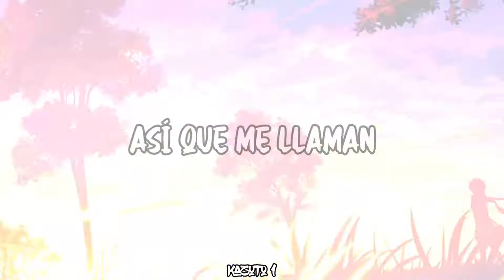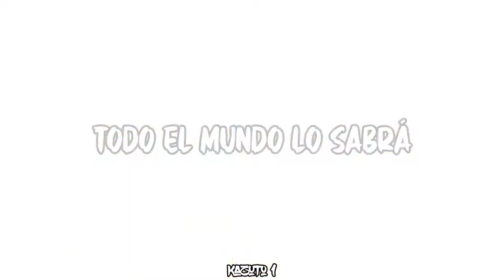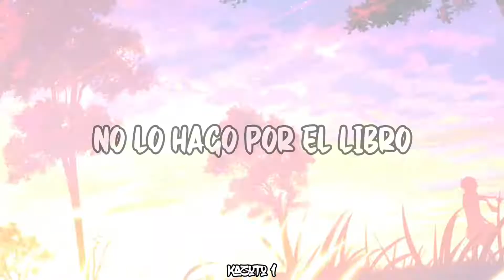NEFFEX - Self Made『 Sub Español 』(Lyrics)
Artista: Neffex
Canción: Self Made
Self Made traducido al español significa "Por mi mismo"

Lyrics:

Growing up in Cali Yeahh
You know I love the weather
Lime light hit 'em and you know I handle pressure
I do what I want so I'm never saying never
I get what I want so they call me go getter
Yeahh, I know he does it good
But you know I do it better
So misunderstood
If she want it then I let her
Everybody knows
If I want her then I get her
She gave me that look
Yeah she know she thinks I'm clever
I don't think I do it good
No I think I do it great
They would do it if they could
They can't do it so they hate
Everybody wanna look
But nobody wanna play
Stealing eyes like a crook
While I put it on display
I don't do it by the book
No I do my own thing
That's why every single hook
Got 'em singing like me
And I ain't in any rush
'Cause I'm finally getting paid
Don't believe in any luck
I believe I'm self made, yeah
Yeah, let's go
Catch me at the top
Sippin' shots of patrone
I will never stop
Till the road is my home
I'm about to pop
Everybody's gonna know
When the beat drops
They be yelling B-Ho
Girls in crop tops
Drop tops at our shows
Mini skirts rock
Got us all like woah
All the pretty ladies
Lined up front row
Driving me crazy
I just wanna take 'em home
Got it on lock
Yeah, you could me pro
Parties on the block
Make sure the girls know
Now it's getting hot
Up in here, oh no
Think Nelly had it right
Better take off all your clothes
Future's looking bright
Now I'm finally in the zone
Three years of my life
I committed to the growth
Soldier boy tell 'em
Number one ringtone
I'm the reason people texting
'Cause they blowing up your phone
Everybody wanna look
While I put it in display